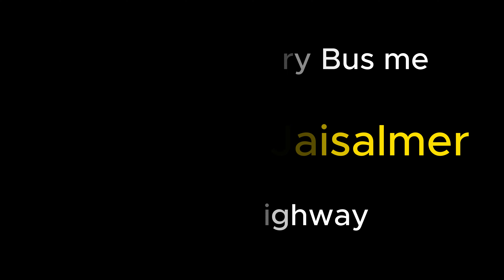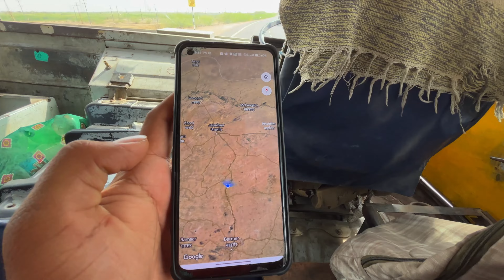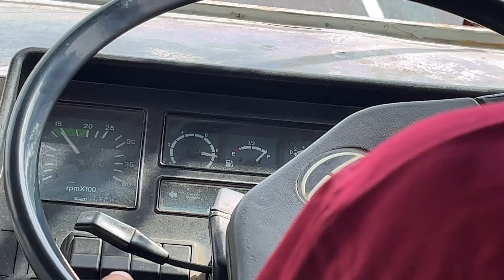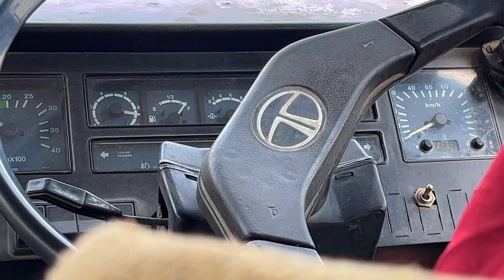बाडमेर से जैसलमेर RSRTC Ordinary Bus me | Desert Highway with RSRTC Bus Journey | "Golden City"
Barmer Bus Stand :- 8:00 am
Jaisalmer Bus Stand:- 11 se 11:30 am around

Route :-  Shiv, Fatehgarh

Bus Ticket Fare:- Rs.152/-

Journey hours:- 3 se 3:30 Hours

Every one-hour bus will be available for Jaisalmer